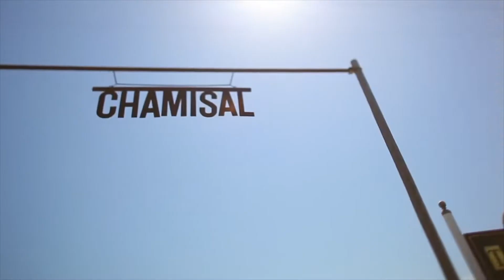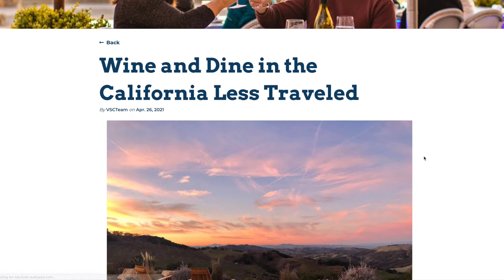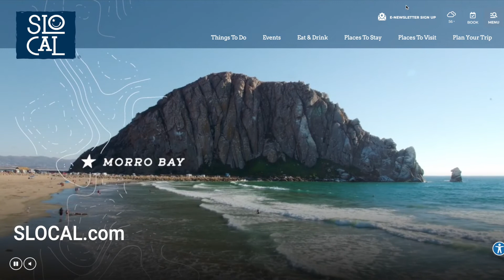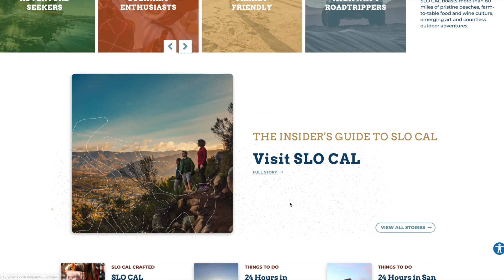ITTN - Out & About with California’s SLO CAL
Discover why the region of San Luis Obispo (SLO) on California’s Central Coast is a must-visit. Nestled between Los Angeles and San Francisco, SLO CAL is an ideal way to explore the West Coast of the USA.

Watch ITTN’s Shane Cullen’s interview with Chuck Davison, President & CEO of Visit SLO CAL and find out why the team at Visit SLO CAL want Irish visitors.

This stretch of California boasts more than 80 miles of pristine beaches, farm-to-table food and wine culture, emerging art and countless outdoor adventures, so there’s plenty to explore.